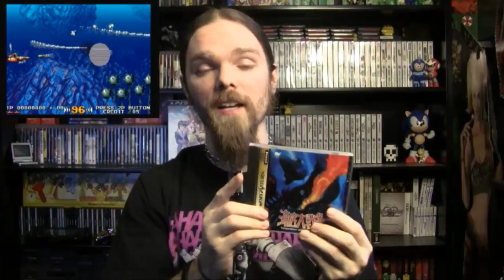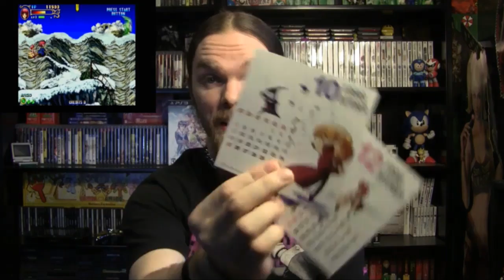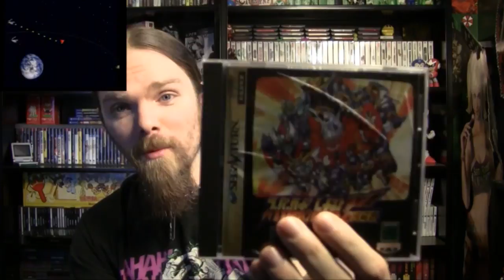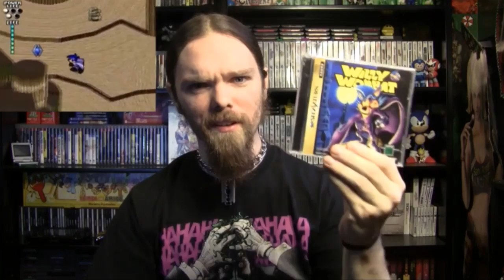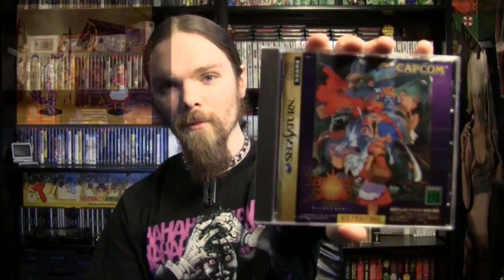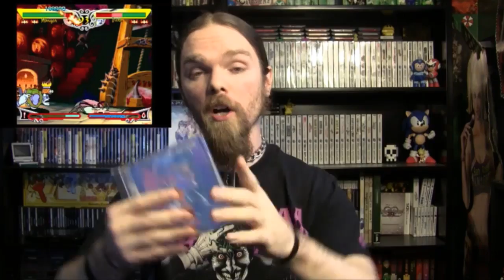AlphaOmegaSin Import Sega Saturn Collection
The 32 Bit Beast of the Sega Family of consoles. the Sega Saturn. Hands down of the best libraries for import games you will ever find anywhere. Tons of hidden gems and stuff you may not have ever heard of so I wanna go through the ones I have and get all geeked out with my fellow nerds and nerdettes over this Sega goodness.